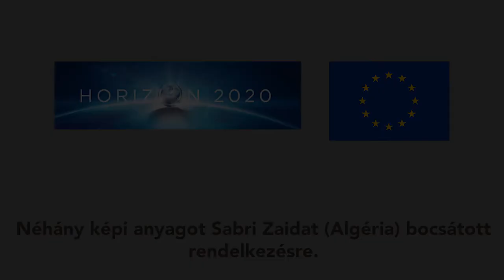(Bio)szolarizáció - Gyakorlati tudnivalók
A szolárizáció önmagában vagy szervesanyag adalékokkal kombinálva, az úgynevezett bioszolarizáció, egy Dél-Európában gyakran alkalmazott talajfertőtlenítési eljárás. A hatékonyságáról és alkalmazásáról gyakorlati információkat talál ebben a videóban.